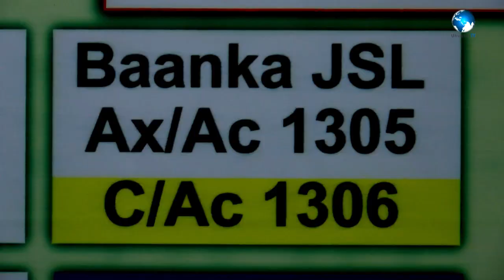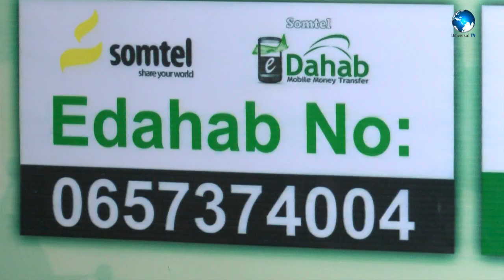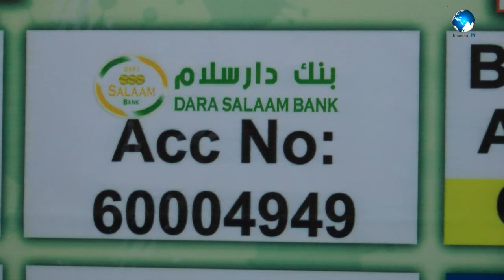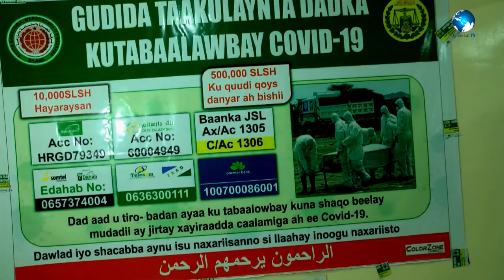Bulsahda oo logu baaqay inay Soo Caawiyeen dadka ku shaqo waayaay Xanuunka Covid 19